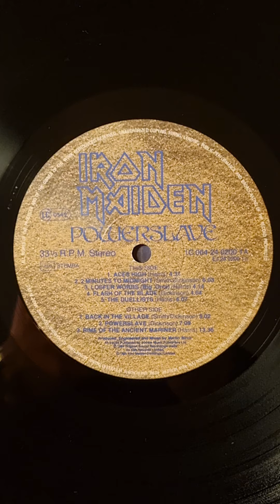Iron Maiden - Powerslave Close Up (1984) (12" Vinyl)